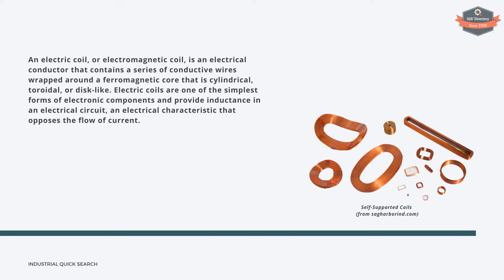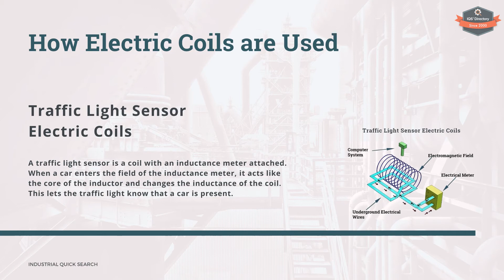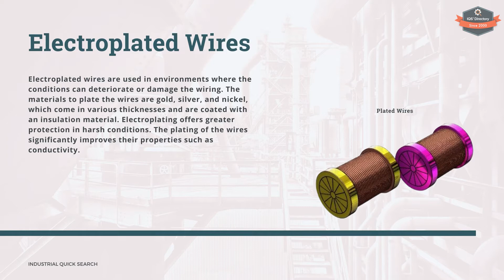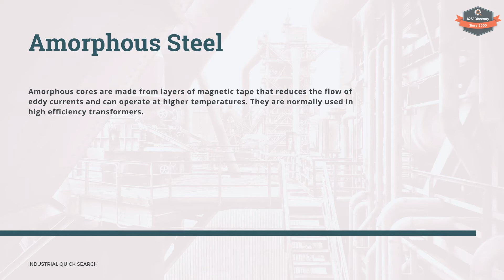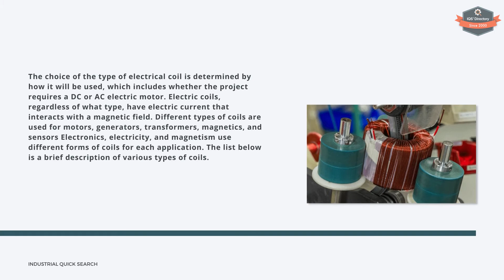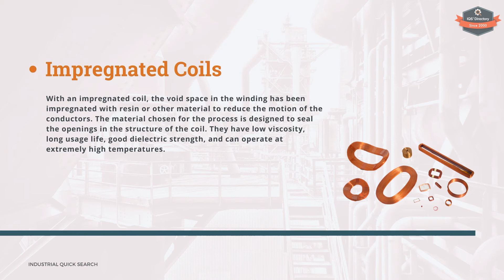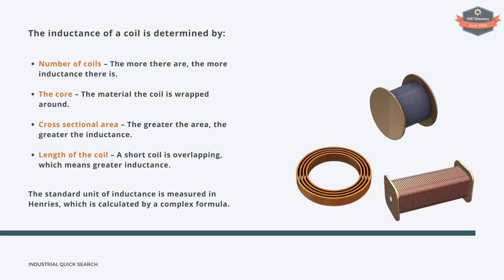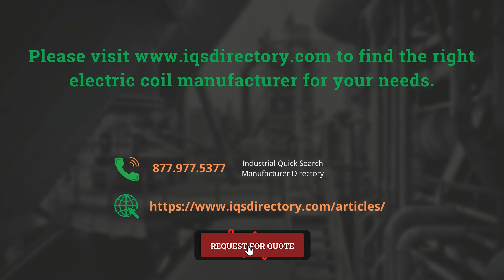Electric Coil: The Complete Guide (2021 Update)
Our updated Electric Coil guide for 2021! In our all-new video, we discuss topics such as: what an electric coil is, how electric coils are used, types of electric coils, conducting materials, and much more…